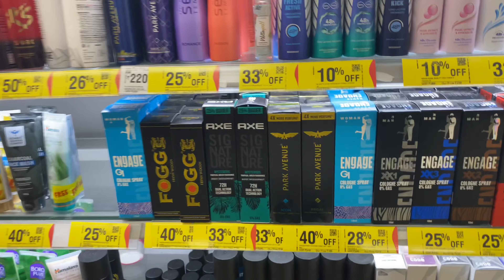Aaj yeh ladki meri gardan todne waali thi😭❤️||vlogs#trending